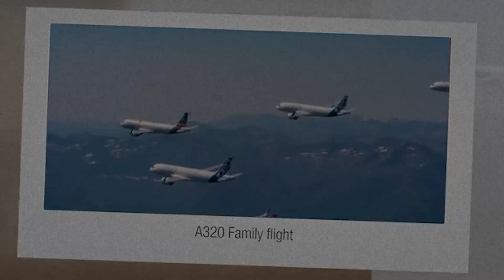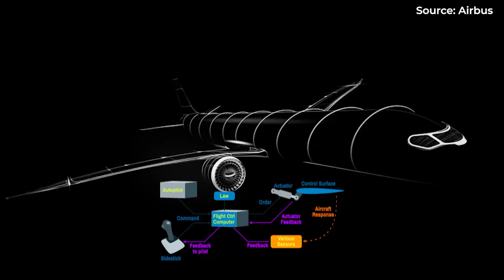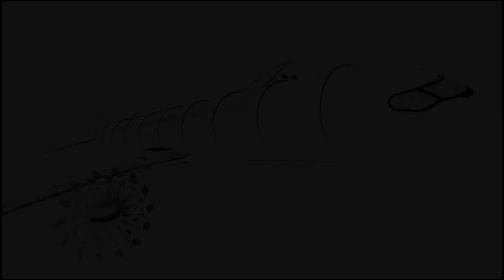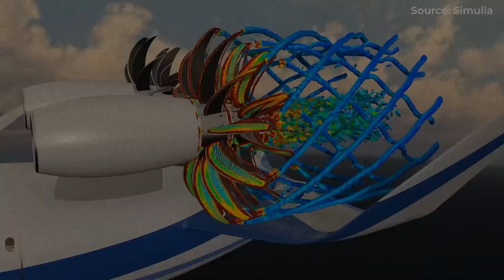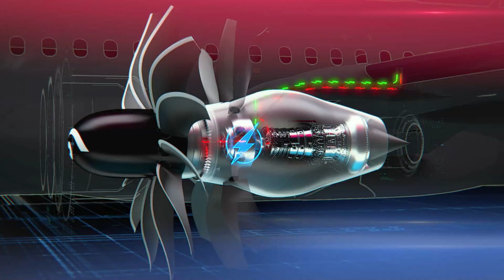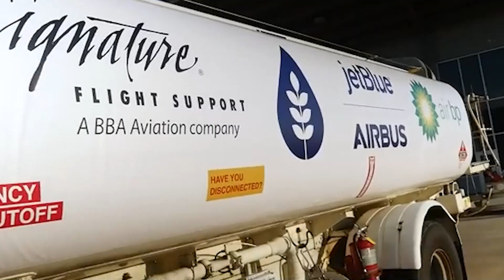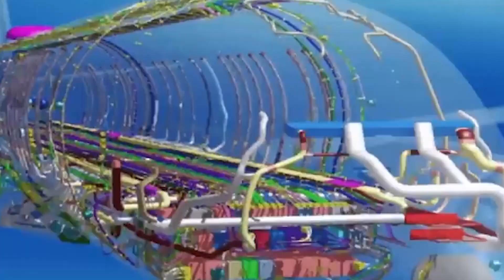This is How Airbus Plans To Replace The A320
The Airbus A320 has ruled the skies for over 30 years—but its time is coming to an end. With global travel rising and climate pressure intensifying, Airbus is now unveiling bold plans to replace its bestselling jet. From next-gen aircraft powered by Sustainable Aviation Fuel to hydrogen prototypes under the ZEROe program, Airbus is reimagining the future of flight. In this video, we dive deep into the tech, strategy, and market shifts driving this transition—including the A220-500 and revolutionary open-fan engines. Is this the end of the A320 era? Or just the beginning of something bigger? Let’s find out.